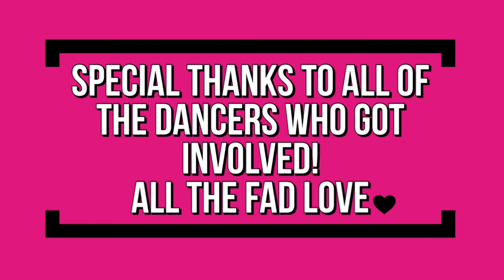FAD Intermediate | Winter Showcase 2020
The Guild of Societies presents the annual Winter Showcase. Our Societies will be celebrating the end of another term with concerts, performances and more.

Dance performance by FAD intermediate team.

Find out more about the FAD dance society